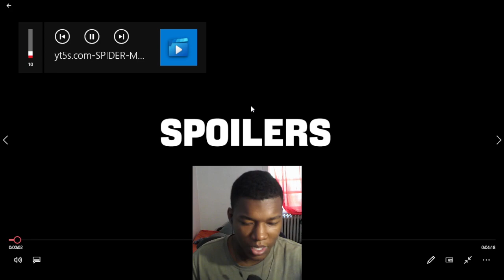SPIDER-MAN 2 - Voice Actors and Characters REACTION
spider-man 2,spider-man 2 ps5,marvel's spider-man 2,spider-man 2 gameplay,spider-man 2 trailer,SPIDER-MAN 2 - Voice Actors and Characters